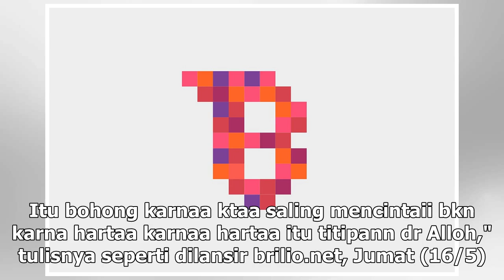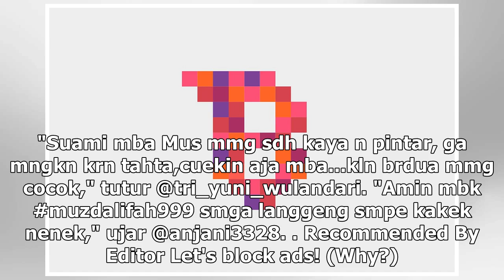Suami disebut hanya mengincar harta, ini respons bijak Muzdalifah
Brilio.net - Menjalin hubungan dengan Fadel Islami sejak tahun 2018 lalu, kisah asmara Muzdalifah me...